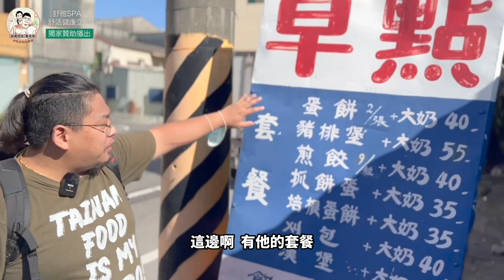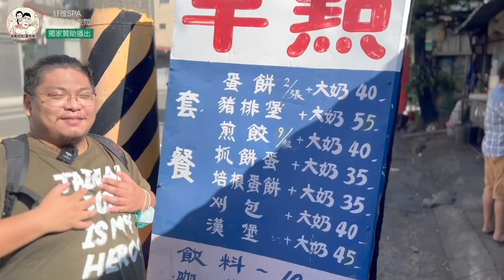台南麵糊蛋餅／在地飄香20餘年／在地人才知道的隱藏版／沒有招牌沒有店名／每日只賣5小時／兩份蛋餅+大冰奶只要40元／銅板價分量多超佛心－「海佃路無名早餐」@tainanhui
🚧完整店家資訊：
這間台南麵糊蛋餅應該是陪伴我大學四年的小店吧
當年我在讀書的時候這間台南麵糊蛋餅也沒有甚麼特別的
就是我們這些窮學生的最愛
近年來真的超多部落客寫這間台南麵糊蛋餅的
我心裡想，如果當初我讀書的時候就做部落客的話
我想安南區美食我可能都是google 排行第一頁了吧哈哈哈哈
就跟著愛吃輝來吃吃看這間台南麵糊蛋餅好不好吃吧
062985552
LINE：@211ocvyq